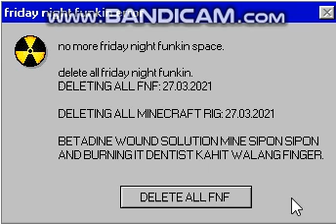DELETING FRIDAY NIGHT FUNKIN 27.03.2021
IMAGINE LIFE WITHOUT FNF [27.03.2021]